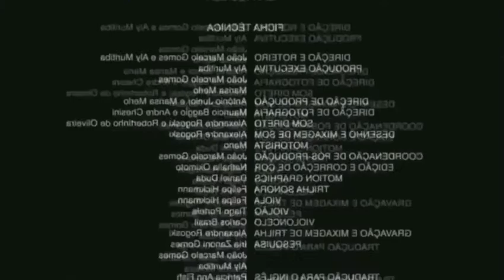Quarentena Cup 2º Jogo!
O FEEDING VEIO DE ACORDO MEU CONSAGRADO